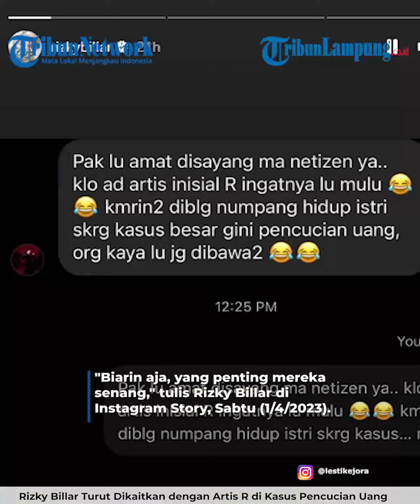RIZKY BILLAR TURUT DIKAITKAN DENGAN ARTIS R DI KASUS PENCUCIAN UANG RAFAEL ALUN TRISAMBODO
TRIBUNLAMPUNG.CO.ID - Rizky Billar Turut Dikaitkan dengan Artis R di Kasus Pencucian Uang Rafael Alun Trisambodo